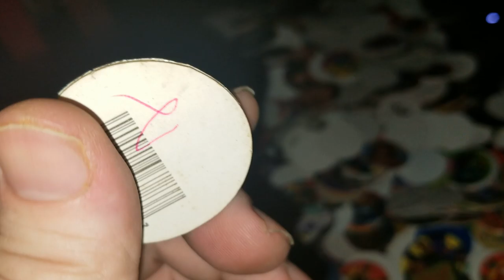Pog of the Day